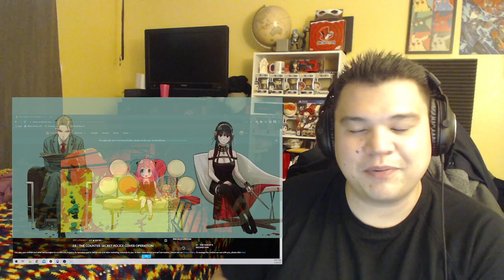SPY x FAMILY Episode 8 Reaction! Enter, Yuri!